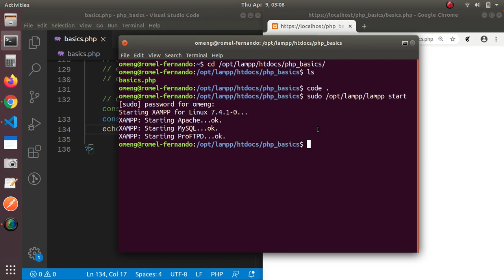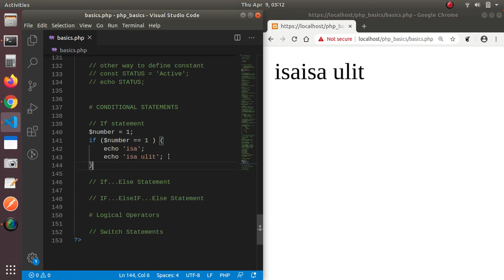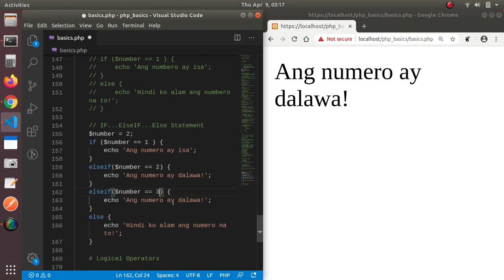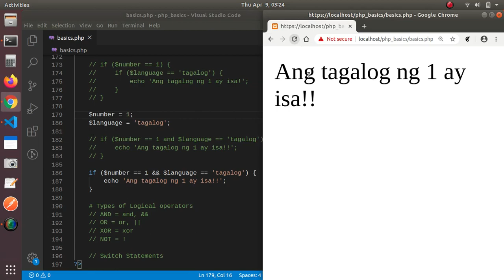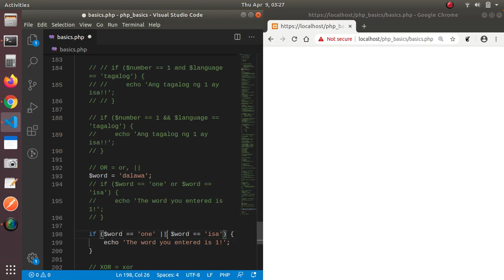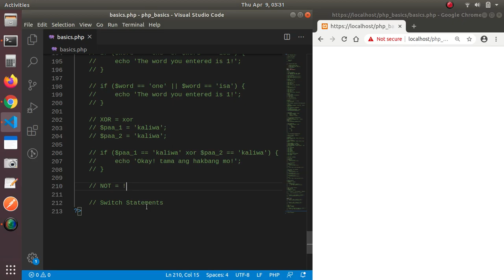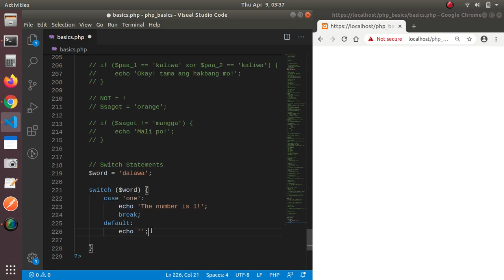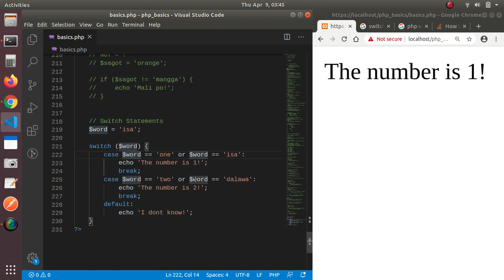Basics of PHP Programming [Tagalog] 3: Conditional Statements